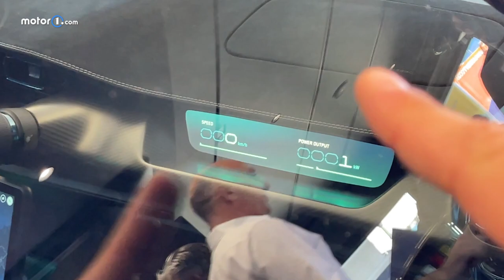Questa HYPERCAR vi farà ricredere sulle auto elettriche | Rimac Nevera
L’hypercar dei record è al Salone di Monaco. L’astronave croata, la Rimac Nevera, è tra le protagoniste assolute della fiera bavarese, un po’ per le sue linee plasmate dalla velocità e un po’ per le sue prestazioni estreme che hanno riscritto gli standard dell’auto elettrica e non solo.

Destinata unicamente ai milionari (il suo costo base è di 2 milioni di euro), per il momento, la produzione è stata limitata a 150 esemplari, inclusi i 12 della serie esclusiva Time Attack presentata poche settimane fa in occasione del giro veloce da record al Nurburgring, che ha reso la Rimac l’elettrica più performante nell’Inferno Verde. abbiamo avuto l’opportunità di scoprirla dal vivo a Monaco.

Produzione: Edimotive